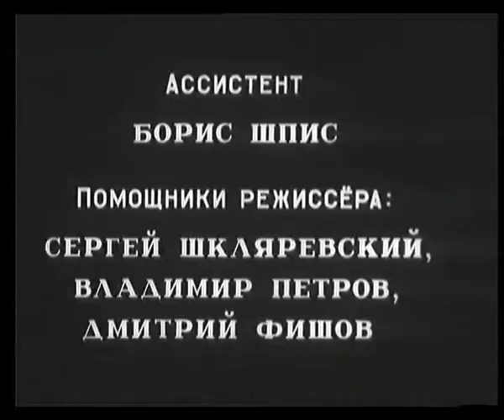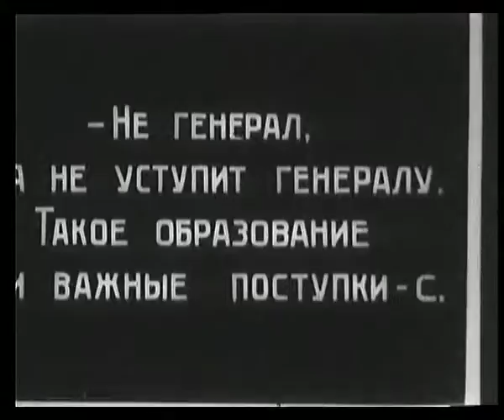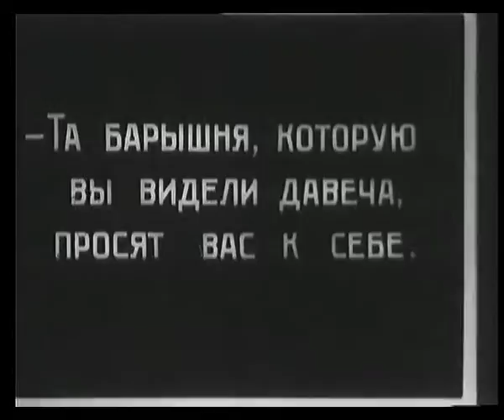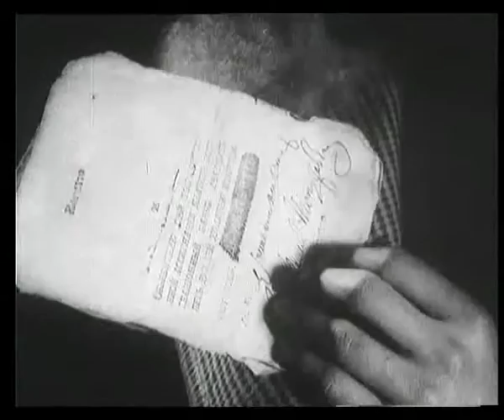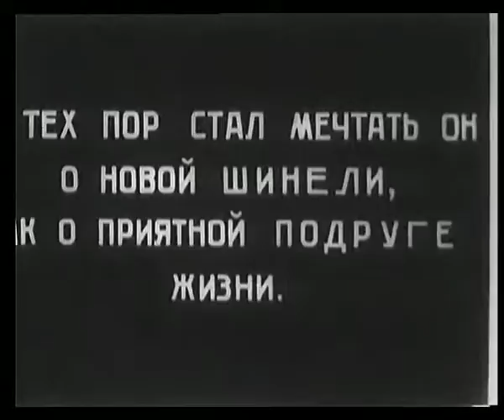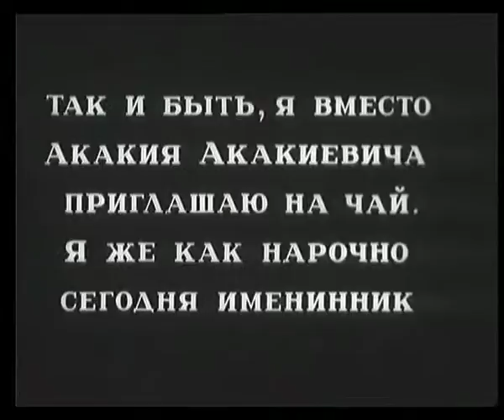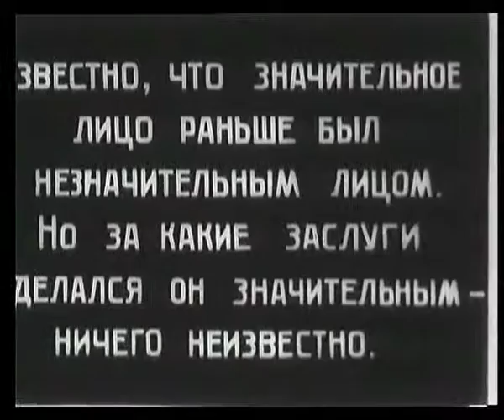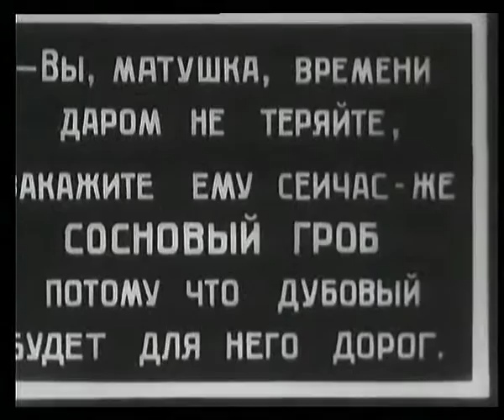Шинель - фильм вольная импровизация по мотивам самых разных произведений Гоголя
Фильм «Шинель» имеет подзаголовок «Киноповесть в манере Гоголя». Новаторский сценарий Юрия Тынянова - вольная импровизация по мотивам самых разных произведений писателя - здесь и «Невский проспект», и «Шинель», и «Повесть о том, как поссорились Иван Иванович с Иваном Никифоровичем»...
У Гоголя Акакий Акакиевич уже родился маленьким старичком и с первой минуты испытывал страх перед жизнью. Герой же "ФЭКС" (Фабрика эксцентрического актера, созданная Козинцевым и Траубергом под прямым влиянием В.Маяковского и В.Мейерхольда в 1921)молод, полоная надежд, его душа открыта миру. Андрей Костричкин сыграл мечтателя. Маленький чиновник безнадёжно вздыхает о прекрасной Незнакомке, являющейся ему на Невском в ореоле искрящихся снежинок...
Дома, в своей каморке, он засыпает, из клубов пара появляется призрачная повозка, которая мчит его через ночной город туда, где красавица благосклонно поворачивает к ему свою прелестную головку... Авторы фильма стремились сделать зримым не сюжет, а дух и сам стиль прозы Гоголя, явить на экране его мистический и, по сути, действительно эксцентричный мир